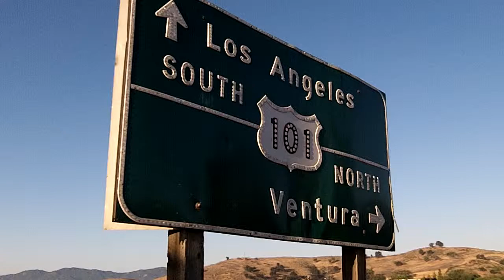Lost Hills Road Calabasas California Travel Video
Lost Hills Road Calabasas Travel Video